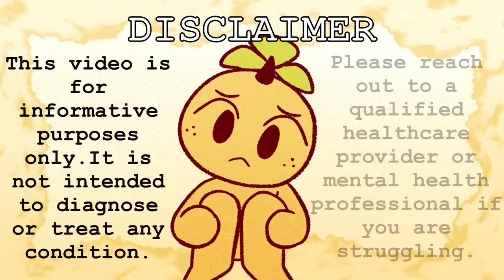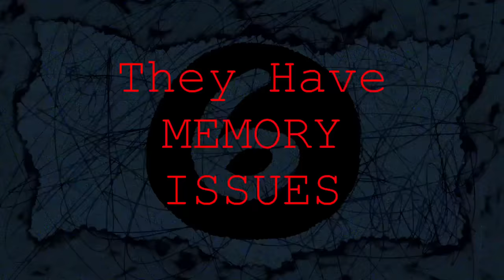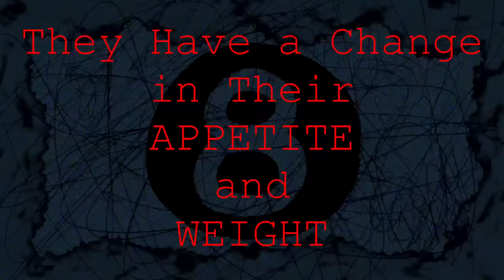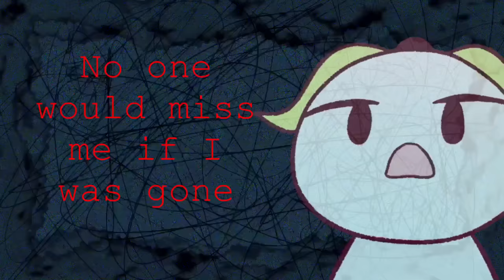10 Warning Signs Of Major Depression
Depression is a mood disorder marked by extended sadness and a loss of interest. Also referred to as major depression or clinical depression, it affects your feelings, thoughts and behaviors.
Are you concerned that someone in your life might be depressed? Hidden depression is often undiagnosed depression, that may make a person seem functionally fine, but in fact, deep down, manifest depression.

Suicide Hotlines:
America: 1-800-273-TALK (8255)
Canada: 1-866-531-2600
Australia: 13 11 14
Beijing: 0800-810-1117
Japan/Tokyo: 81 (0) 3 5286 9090
Mexico: 9453777
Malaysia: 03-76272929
Germany: 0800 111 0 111
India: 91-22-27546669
Iran: 1480
South Africa: 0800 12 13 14

Writer: Max Gustavo
Script Editor: Caitlin McColl
Script Manager: Kelly Soong
VO: Amanda Silvera
Animator: Bry Gavino
YouTube Manager: Cindy Cheong

REFERENCES
Drake, K. (2021, June 22) Top 10 Signs and Symptoms of Depression. PsychCentral
10 Warning Signs of Depression (2020, August 14).
Smith, M; Robinson, L and Segal J. Depression Symptoms and Warning Signs. Help Guide. ms-and-warning-signs.htm# (Date accessed 2021/08/17)
Healthline Editorial Team (2019, March 21). Signs of Depression. Healthline / ms#hopelessoutlook
Crain, E. (2014, October 01). 10 Signs You Should See A doctor for Depression. Health.com
McMillen, M. (2010, September 03). Is Depression Wrecking Your Weight. WebMD . -connection
Epstein, L. (2008, December 15) Sleep and Mood. Division of Sleep Medicine Harvard Medical School. healthysleep.med.harvard.edu/need-sleep/whats-in-it-for -you/mood
Schimelpfening, N. (2020, March 23) How Your Stress and Depression Can Really make You Sick. Very Well Mind.com 455